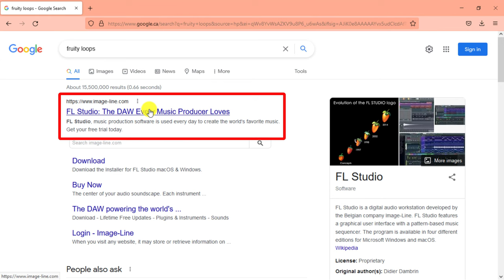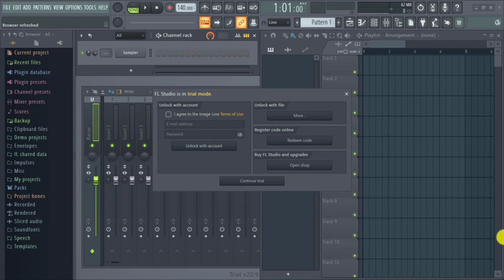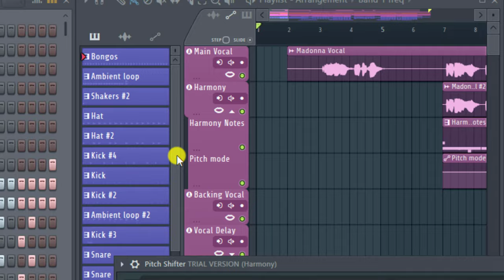How to install FL Studio 20 on Windows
How to install Fruity Loops (FL Studio 20) on Windows